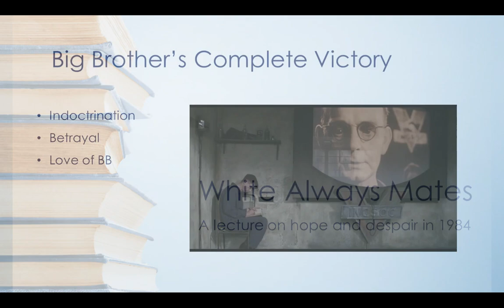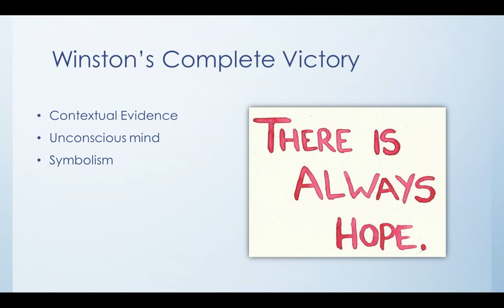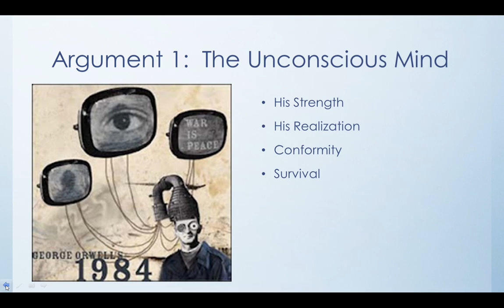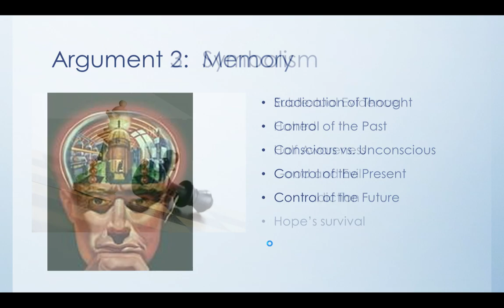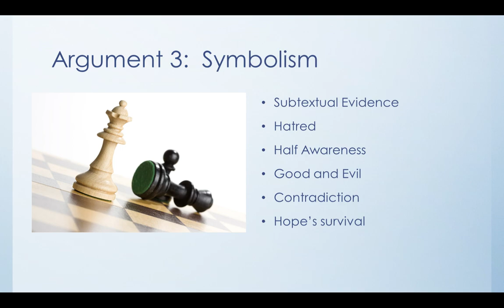White Always Mates / Lecture on Hope and Despair in 1984 / George Orwell / Presented by Mr. Thompson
This lecture, by Mr. Thompson, is a companion to 1984 and argues that the ending of the novel is one of hope rather than despair.